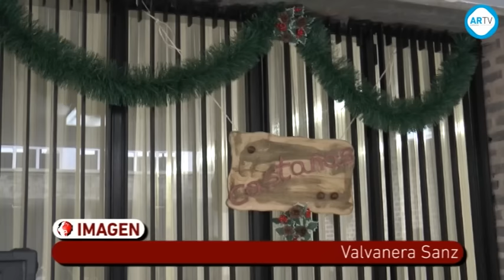Castañada en el Sagrado Corazón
Si la semana pasada el colegio Antonio Delgado Calvete celebró su castañada, el pasado viernes le tocó el turno al colegio Sagrado Corazón. De nuevo los familiares de los conocidos castañeros arnedanos, Cosme y Kika, quisieron homenajear a sus antecesores con este simbólico acto, además de mostrar a los alumnos de este centro esta bonita tradición, a base de uno de los productos del otoño. En un estupendo ambiente se desarrolló esa otoñal actividad.